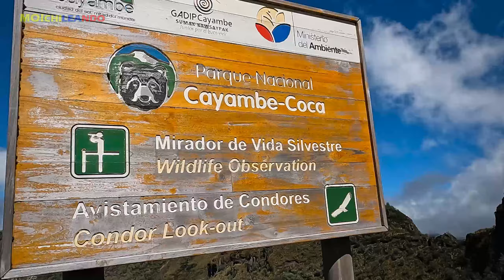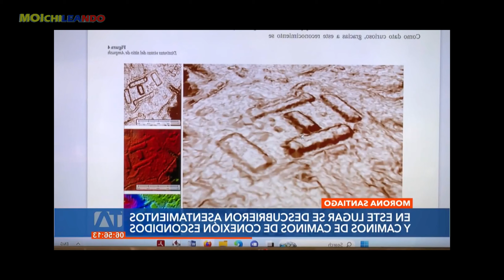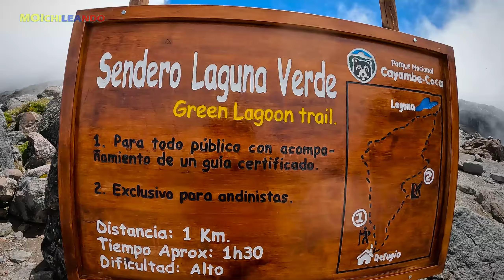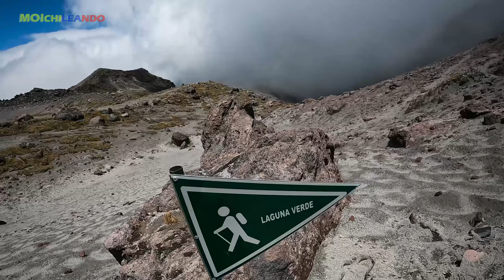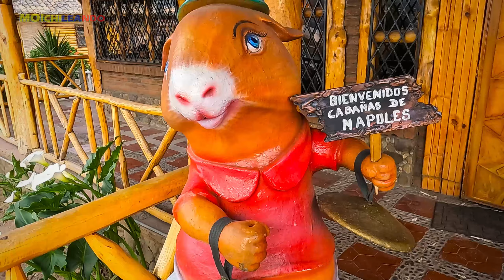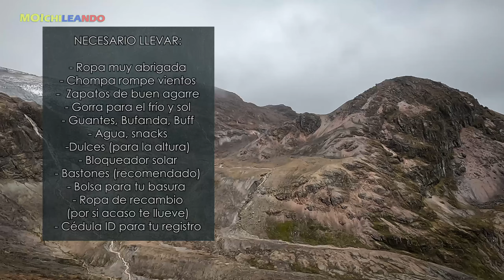NUEVO CAMINO | Volcán CAYAMBE, Laguna Verde Ecuador ¿CÓMO LLEGAR? GUÍA-TOUR COMPLETO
LLEGO AL CAYAMBE, Laguna Verde
0:00 Intro
1:46 Las Ciudades Perdidas
2:45 ¿El camino? ¿Cómo llego?
3:40 Este es El Refugio
4:13 Tour por el Refugio
4:58 Las Altitudes
6:25 Agarraditos de las manos
8:06 El Dulce y la Colita
12:05 ASÍ es LLEGAR
13:02 El momento Romántico
14:30 La Laguna Verde
17:10 Una Vueltita Solitaria
18:09 HERMOSO
19:29 VIAJA con nosotros
20:09 ¿QUÉ LLEVAR? Y CONTACTOS